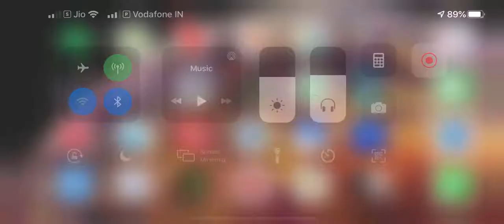Lack of Coordination PUBG MOBILE MISS Chicken Dinner 🤬😷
if you want to win pubg mobile and want chicken dinner you always need coordination from teammates otherwise this happen.

Hello Everyone!

Social Media --